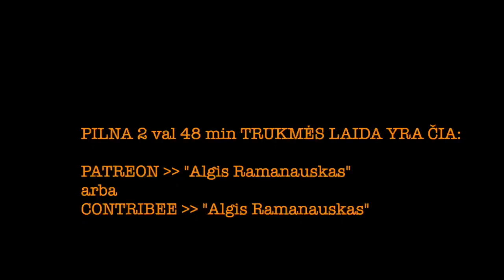Ramanauskas 20230113 MAŽVYDAS JASTRAMSKIS ištrauka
PILNOS LAIDOS TEMOS:
00:00:00 Intro. Paminklas Antanui Smetonai ir jo asmenybės vertinimai
00:27:39 Matijošaitis. Vietos savivalda –– vietos karaliukai? Priežastys. Apklausos
00:46:21 Soctinklai, jų privalumai ir trūkumai. Svirplių baltymai
01:01:59 Meras: ukvedys, politikas ar abu?
01:07:32 Tomaševskij kaip kandidatas į Vilniaus merus. Lenkų korta
01:11:51 Vėgėlė ir neopaksizmas. Prakutęs ubagas. Ubago dekonstravimas
01:20:13 Meritokratija neveikia? Self made men
01:28:26 Dominykas Vanhara, vėl
01:28:40 Atsakymai į Rėmėjų klausimus